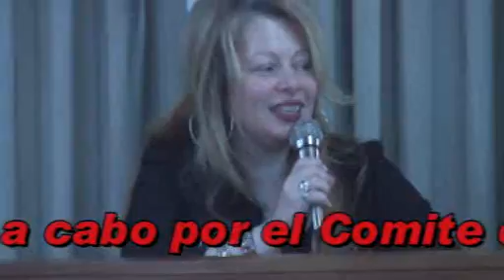Reunion en Coop Electrica con las ONG locales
Esta reunion se llevo a cabo en la sala Mendia de la CEZ de Zarate disertando sobre gestion a las ONG el Dr Jose Luis Mangini, dando en forma clara y precisa el intructivo simple de acceder hasta quienes se busca para lograr los objetivo de esta Organizaciones.